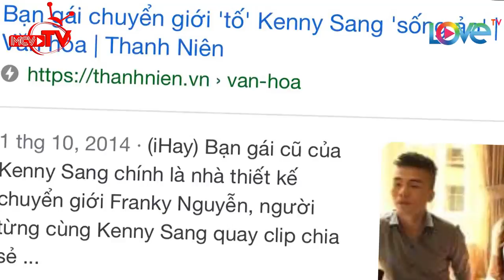Franky Nguyễn bản sao chuyển giới của Hồ Ngọc Hà kể về mối tình đầy nước mặt với hot face một thời😥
🎬 NỘI DUNG:
Nhân vật chính trong số phát sóng tuần này của "COME OUT" là Franky Nguyễn (Kỳ Kỳ). Được gọi là ‘Bản sao Hồ Ngọc Hà’ hay ‘người yêu cũ của Kenny Sang’. Nữ nhân vật sẽ chia sẻ về những nhận thức giới tính và lí do trở thành con gái. Cùng theo đó là hành trình giải phẫu thẩm mỹ thay đổi bản thân từ từ, và Franky nhận ra mong muốn bản thân mình.
Chuyện tình yêu đầu từ năm 19 tuổi, kéo dài 7 năm với Kenny Sang đến nay không muốn nhắc lại nhưng một thời ‘náo loạn’ trên mặt báo. Và lần đầu tiên công khai thừa nhận giới tính của mình...
Mời các khán giả cùng theo dõi.